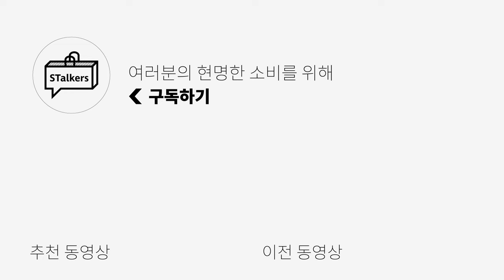놓치면 후회하는 "데님" 출시🔥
오늘은 근본 청바지 브랜드!! "브랜디드"와 함께한
첫 청바지 콜라보 티저 영상을 가져왔습니다!

데님에 대한 자세한 소개는 8월 19일 메인 영상 기대해주시구요 :)
발매는 *8월 19일 18시 무신사*에서 시작됩니다!🙈

PRODUCT INFO🌟

[EXTRA WIDE STRAIGHT]
Comfy Jeans - [Smoky Light Blue]

[EXTRA WIDE STRAIGHT]
Comfy Jeans - [Washed Black]

[WIDE STRAIGHT]
Lucky jeans - [Classic Mid Blue]

👉SNS👈 Instagram
  / stalkers_kimmy